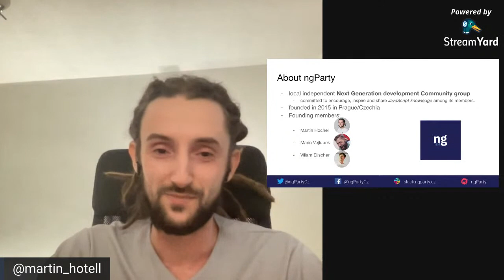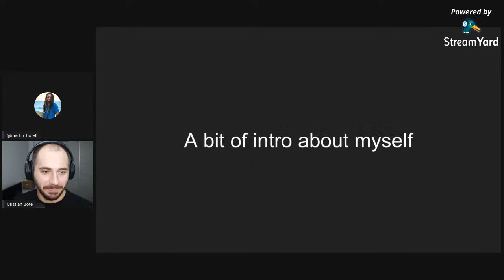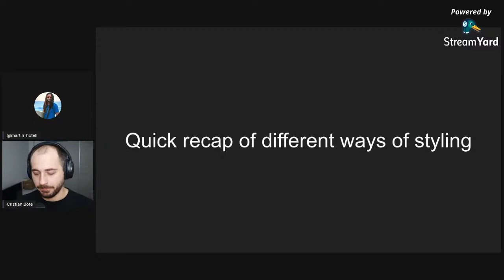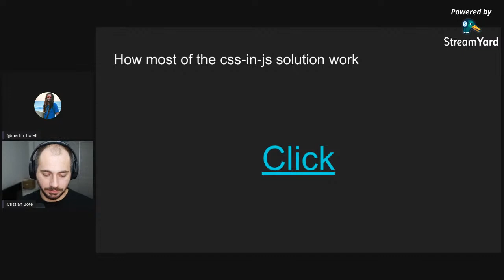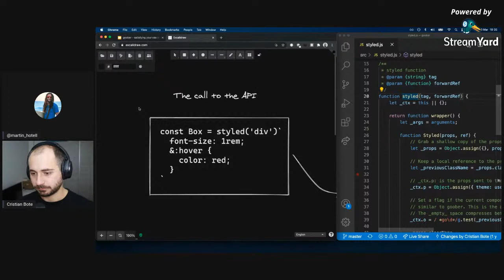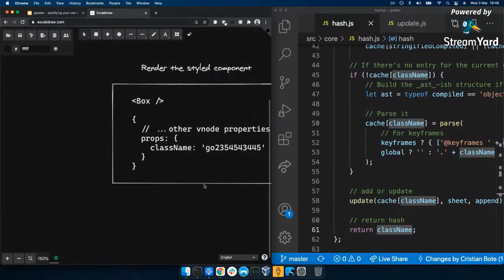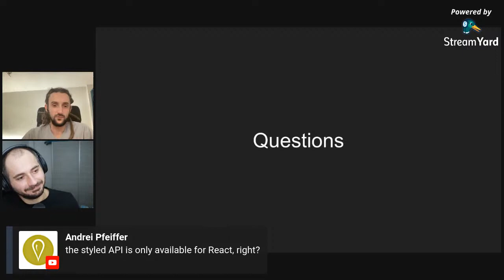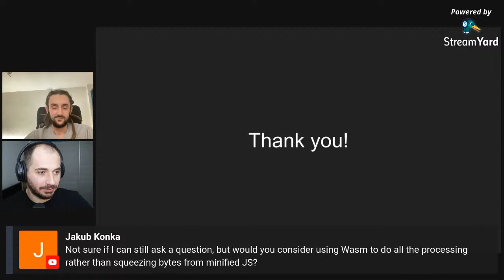ngParty - Regular Meetup XXIX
Hey folks! It's time for another Prague Next Generation JavaScript community gathering.

This year we are introducing a brand new online format - deep technical talks from various international and local community experts in concise 1 hour format.
Join us in our inclusive meetup with a familiar atmosphere in this new remote era :)

No hiring, just friends and open source community at its best ;) See you soon online!

📃 Schedule:

00:00 - Intro
00:59 - Meetup Announcements & TL;DR
08:48 Satisfying your CSS in JS in just one kB

46:57  Q&A

🎙 About Cristian:

JavaScript Developer, technology enthusiast and proud member of @preactjs core team ⚛️. Creator of goober🥜 the css-in-js at 1kB.
Talk abstract:
In today's world, where JavaScript bloat is a real pain point and a performance penalty that one can't ignore, there's a real need to lookout for smaller alternatives, solutions to satisfy your coding needs without sacrificing on functionalities. Join me and discover how you can achieve the same CSS in JS needs in around 1kB.